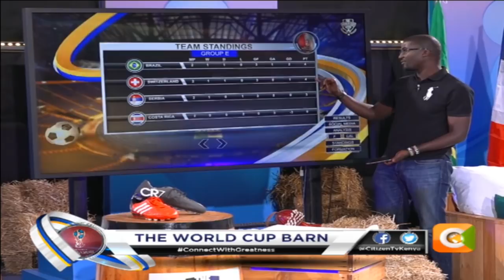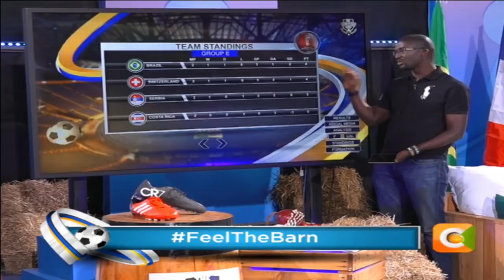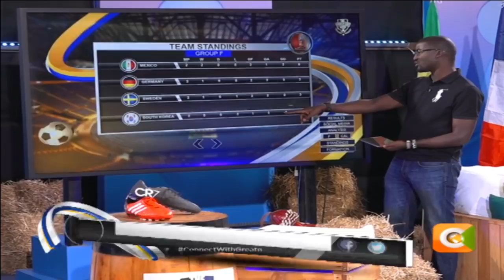Divas Edition: Extensive Analysis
The World Cup Barn